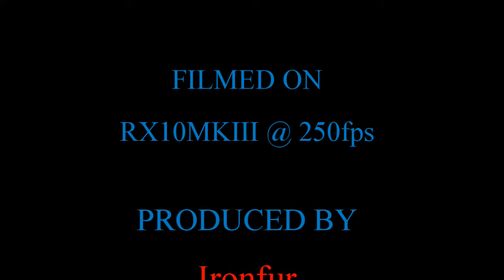Slow Dance TFF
Some Slo-Mo video shot at the Texas Furry Fiesta dance competition. The videos turned out well but I can only film 2 seconds at a time at 240 fps then there is about a 30 second delay before I can film again.